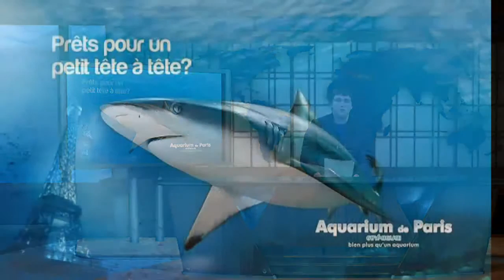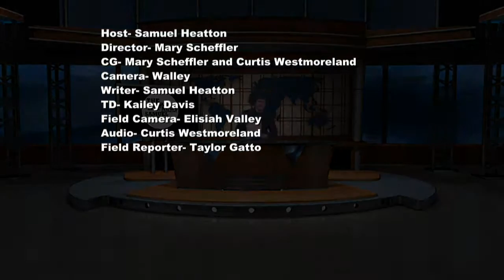Hawk HIT News March 31st